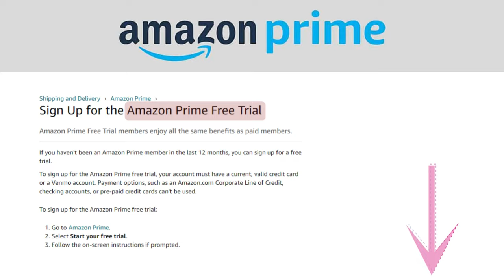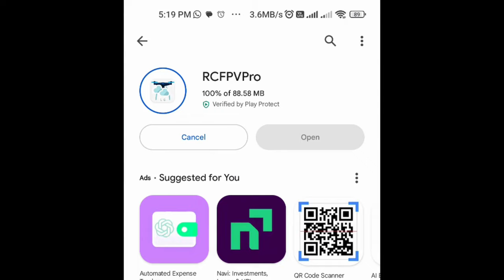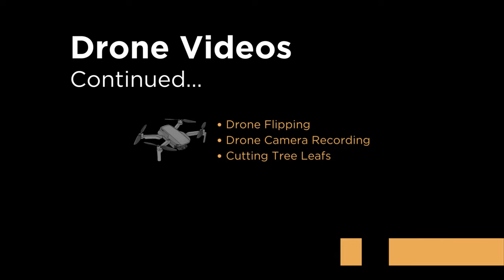😍😍 My DRONE for vLogging || Unboxing and Review ⚙️ || ड्रोन से मैने क्या क्या किया??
vLogging ke liye drone mangaya. Best drone under 2500

More drones under 3000 rs

Go Pro Camera

best drone under 2500 with camera,
camera drone under 2500,
drone under 250,
d drone,
drone under 250g,
gd 188 drone,
drone in g major,
half chrome drones,
h drone,
dji drone under 25000,
drone under 25k,
n drone,
drone camera under 2500,
t-drone,
drone under 3000,
best drone under 3k,
top 5 drone under 3000,
drone under 250 grams,
drones under 30 dollars